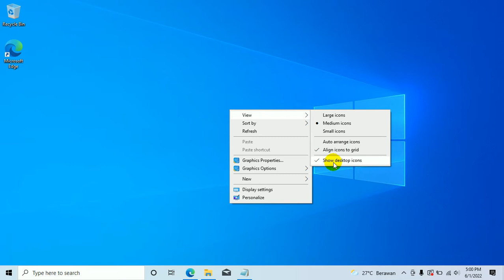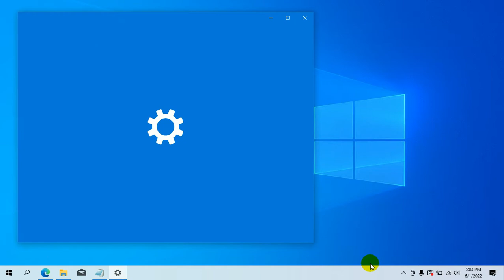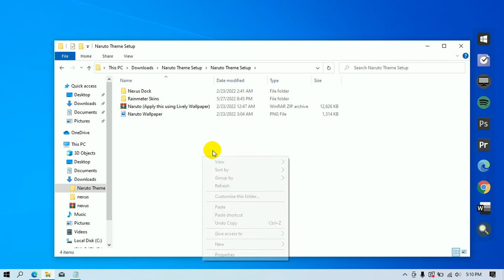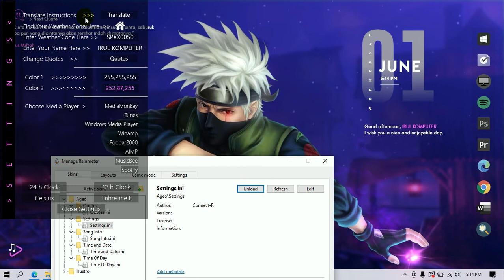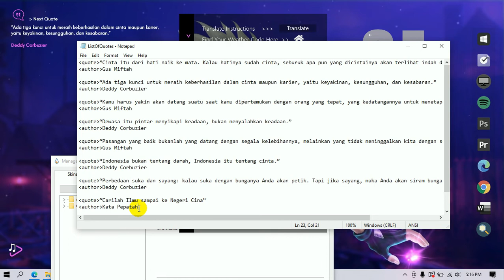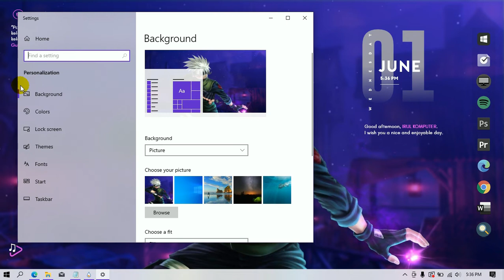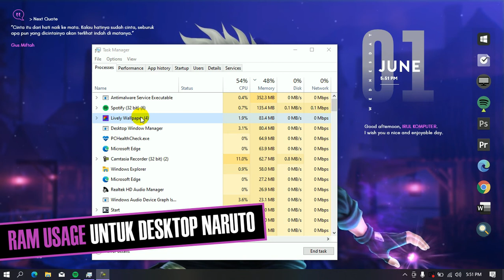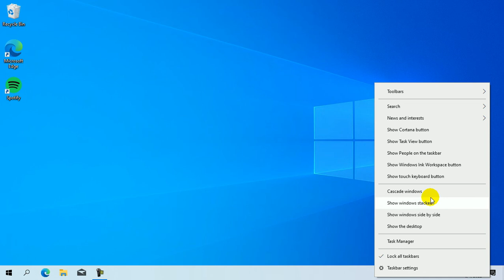Cara Membuat Tampilan Windows 10 jadi Keren dan Aesthetic Make Over Desktop Windows 10 Terbaru 2022